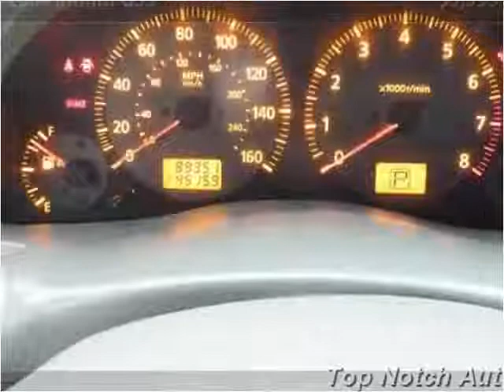2004 Infiniti G35 Used Cars Temecula CA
This 2004 Infiniti G35 is available from Top Notch Auto Sales.